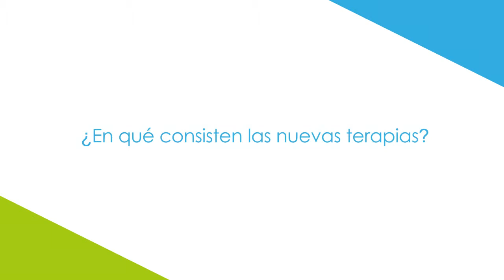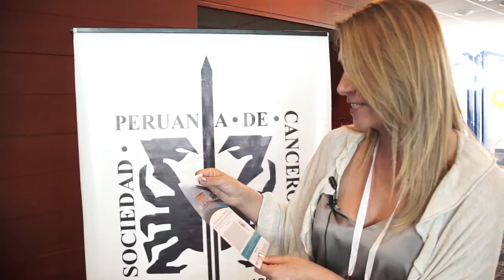Entrevista DraSandra en el 3er San Antonio Breast Cancer Symposium